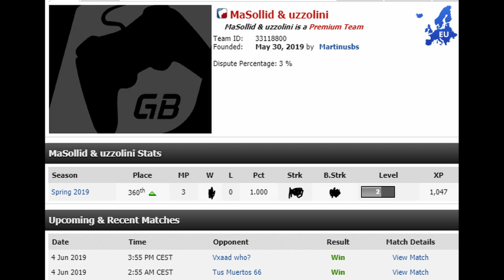100-0 GB Series Episode 2 Game 3 MaSollid & uzzolini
Gamebattle series stolen from Nadeshot and Mboze. Road to 100-0 record on gamebattles.